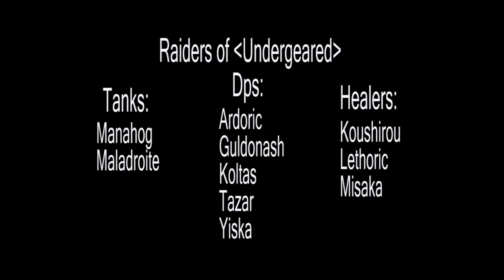Undergeared (almost) downs Putricide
Undergeared is back from holiday.  Recruitment to the guild is always open, we are on the Arathor - EU server.
This is a video of our best try on Professor Putricide, all we need is a little bit more dps.